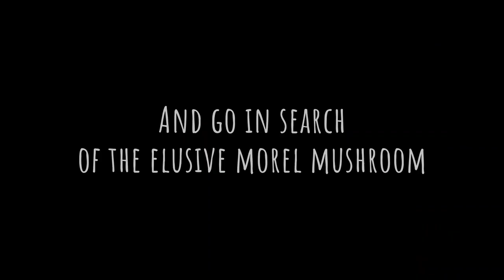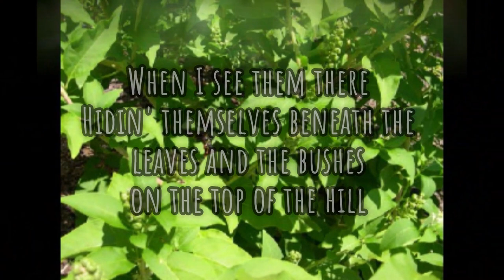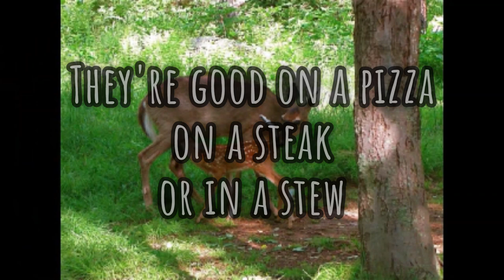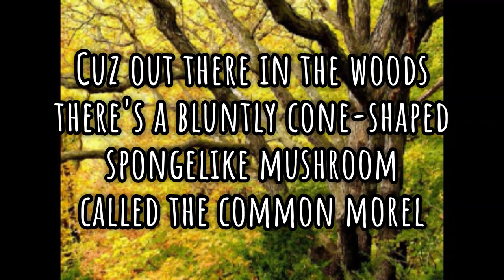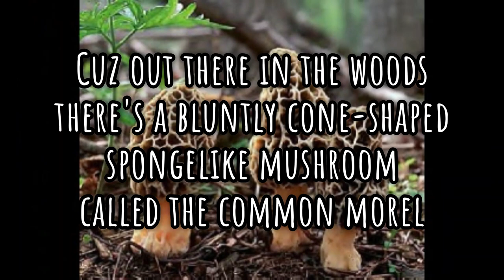The Mushroom Song with Lyrics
I wrote this song probably 20 years ago, and I dug up the old video and just added lyrics on the screen. It's mushroom hunting season, and I just thought I'd upload it.